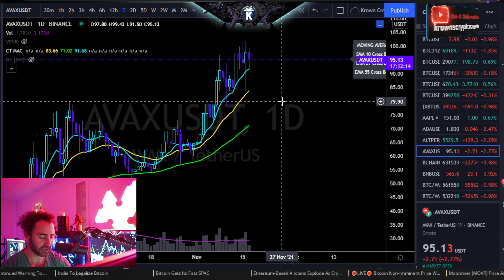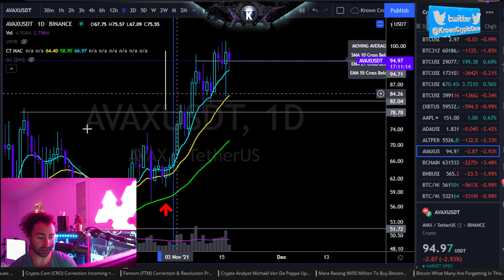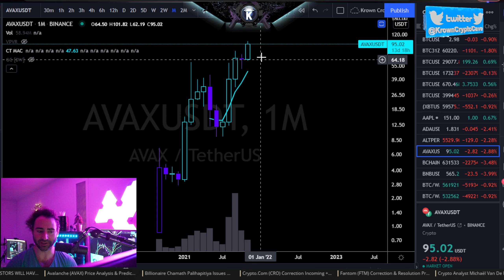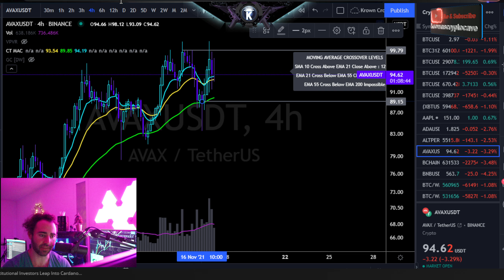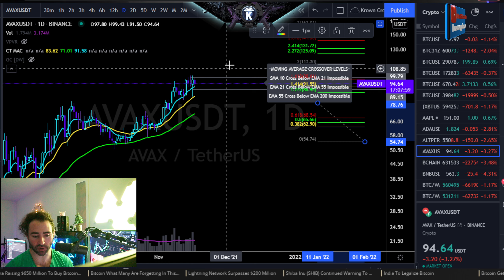Avalanche (AVAX) Continues To Show Signs Of Strength. Price Analysis & Targets.